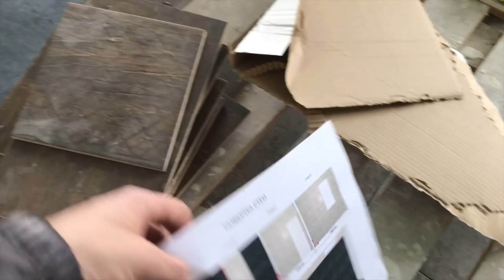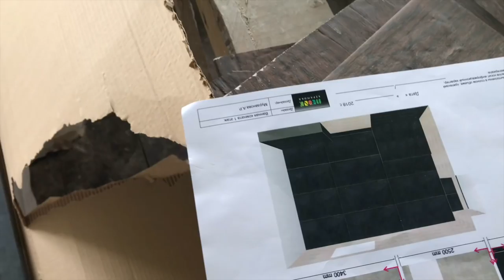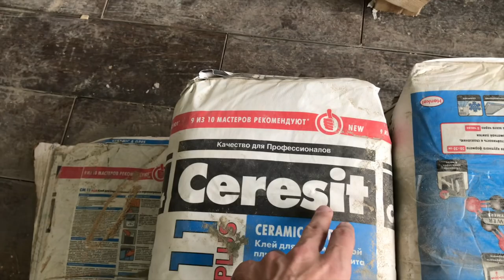ВЛОГ, НОВЫЙ ДОМ #10 🏡 КУХНЯ ПОД ЗАКАЗ LORENA , ИТАЛЬЯНСКАЯ ПЛИТКА В ВАННУЮ КОМНАТУ